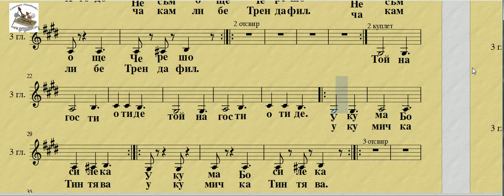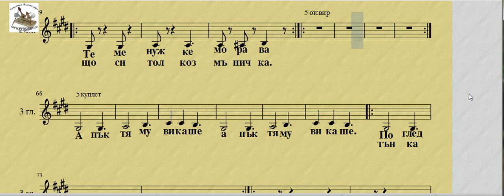3глас ноти" Позаспа ли Ягодо"